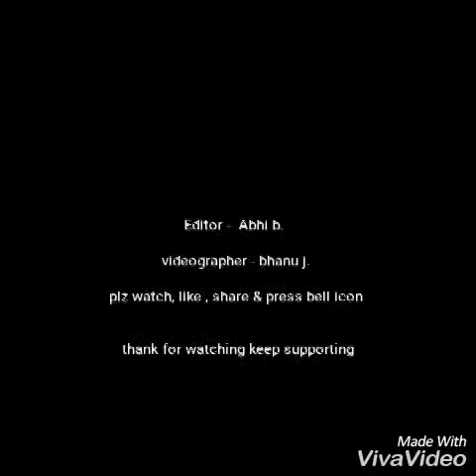Natarng (kashi mi javu mathurechya bajari)playing on keyboard